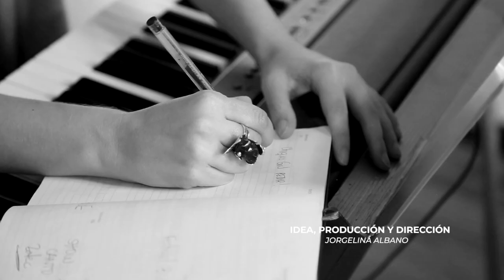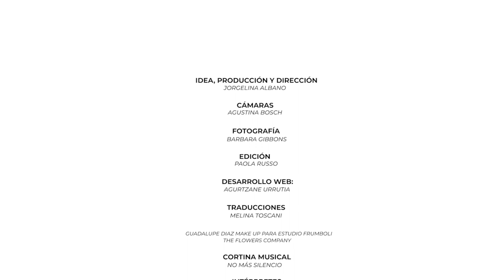Laura Freixas - Discriminación difusa - Cap 25 de Alabadas